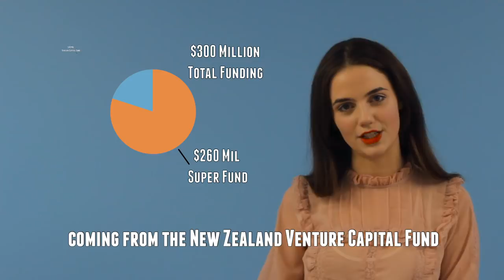60 Seconds: $300 Million for Tech Startups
Islay takes us through the $300 million dollar Tech Startup fund in the 2019 Wellbeing Budget